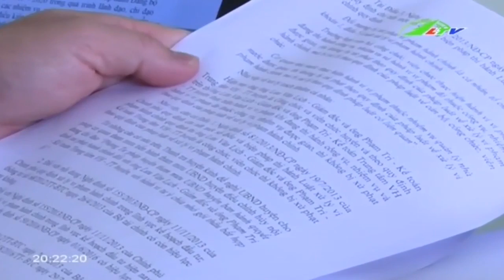Siêu dự án 250 tỷ đồng trên...giấy | Xã Hội Lâm Đồng TV